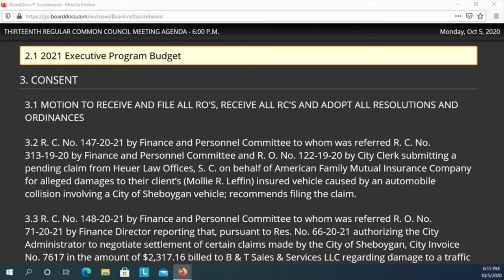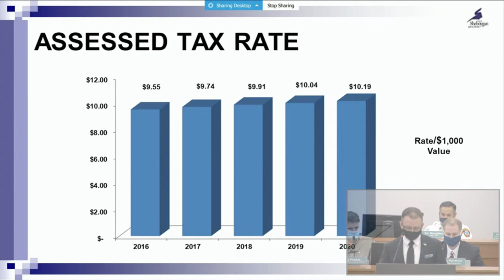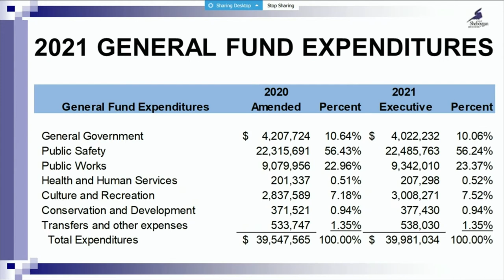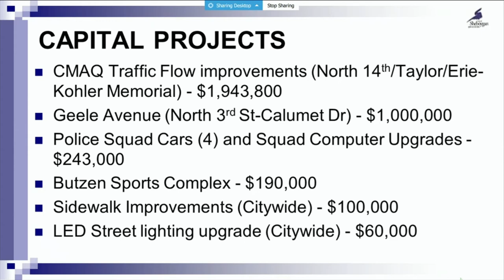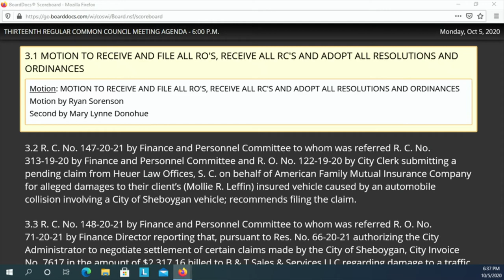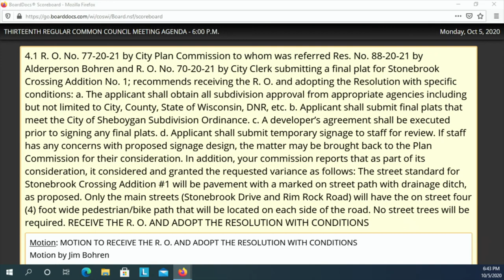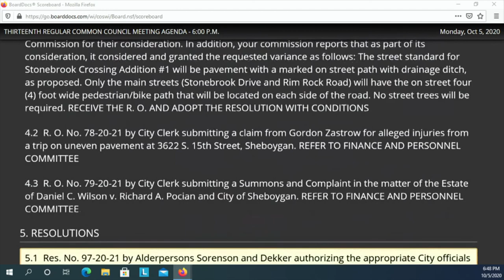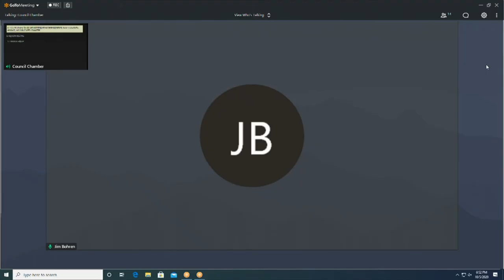Council 10052020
"LEADERSHIP AND LEARNING ARE INDISPENSABLE TO EACH OTHER"

The 13th Regular Meeting of the 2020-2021 Common Council at 6:00 p.m., MONDAY, October 5, 2020, in City Hall, 3rd Floor - Council Chambers, 828 Center Avenue, Sheboygan, WI.